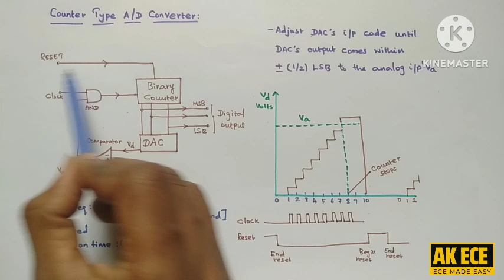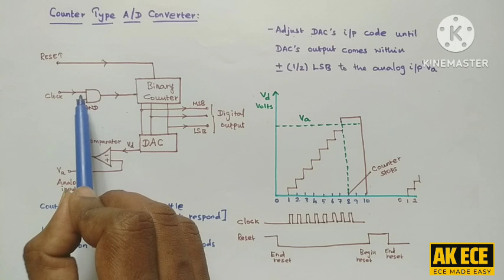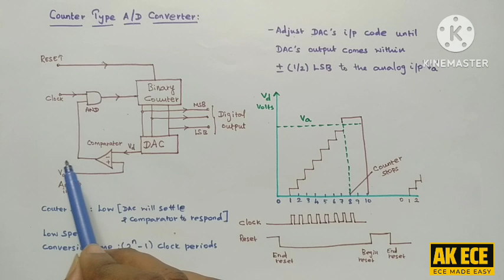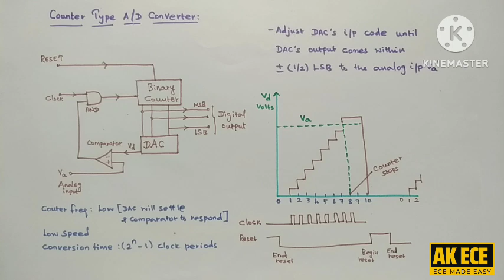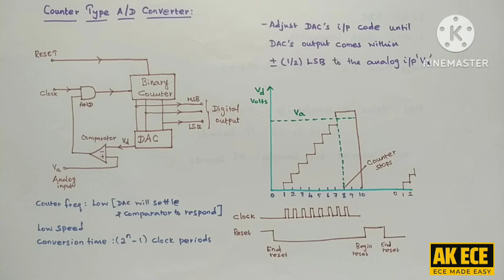Counter Type ADC